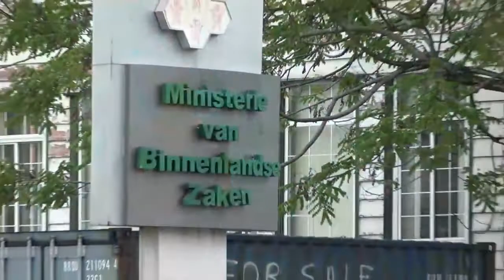16 03 2021 Minister Somohardjo over het opzetten van meer BVB